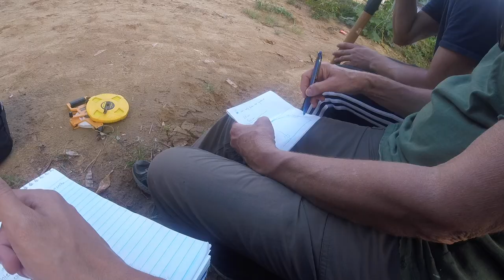Project Rise Up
Students from UTEP and NMSU travelled to Utuado, Puerto Rico to analyze where they are going to be reconstructing a pedestrian bridge.